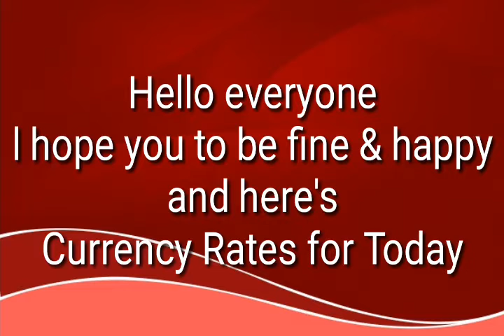Today Currency Rate |1-9-2022| Currency Rate Today in pakistan | US Dollar Rate in pakistan